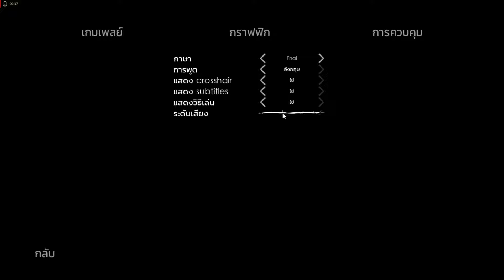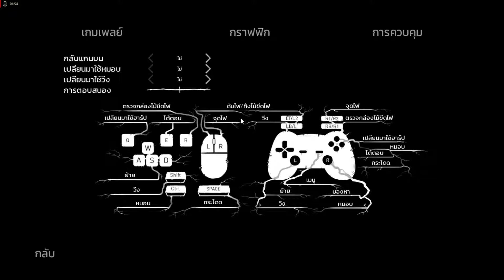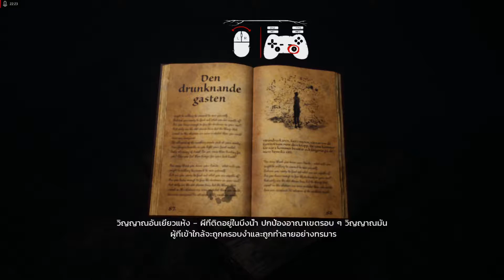Unforgiving - A Northern Hymn EP 1 ลูคัส มึงทิ้งกู!!!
ถ้าสนใจโดเนทนะครับ นี้เลยผ่าน truemoney wallet ได้เลยขอรับกระผม